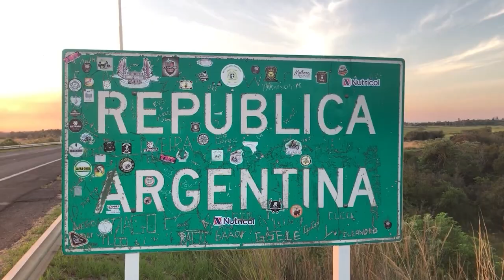NGFEDERAL - ALVA - FEMICIDIO DE SOLEDAD SOTELO: HOY DARÁN EL VEREDICTO - RESISTENCIA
MAXIMILIANO QUIROZ SERÁ CONDENADO A PRISIÓN PERPETUA
EL ACUSADO DE ASESINAR A SOLEDAD ACEPTÓ SU CULPABILIDAD
JUAN ALVA - PERIODISTA NG FEDERAL